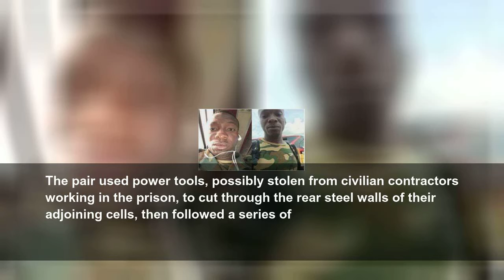Ghana police nab fake soldier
The alleged fake military man, Mr Ahmed Tijani Abubakari, was nabbed on Thursday at about 09:00 hours after visiting the Military Detachment in full military regalia.&nbsp;
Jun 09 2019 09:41